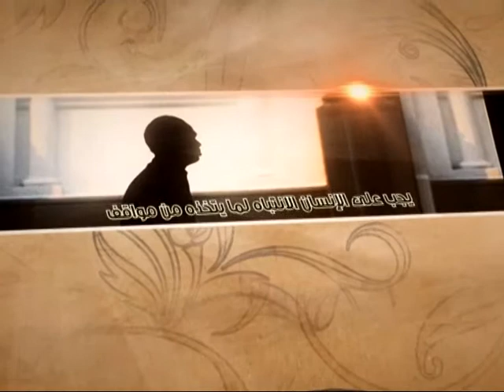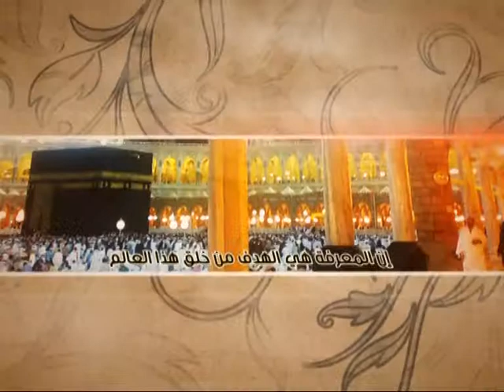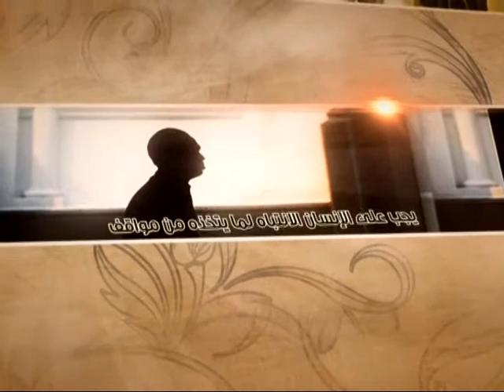العبقات - الحق لا يتعدد - آية الله الفقيه السيد محمد رضا الشيرازي رحمه الله